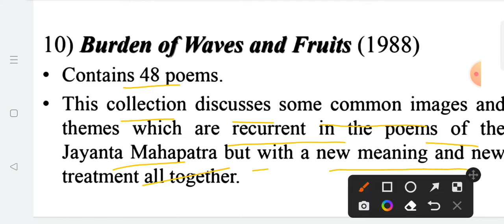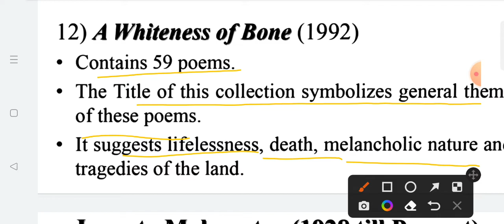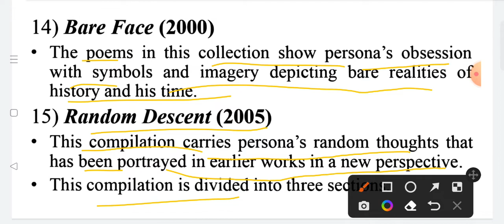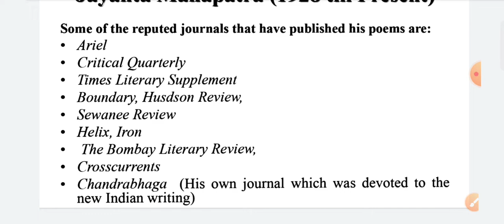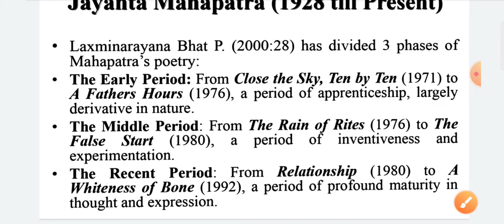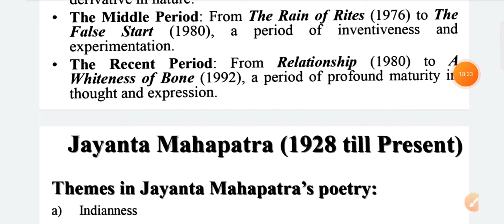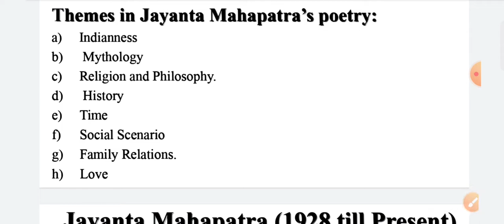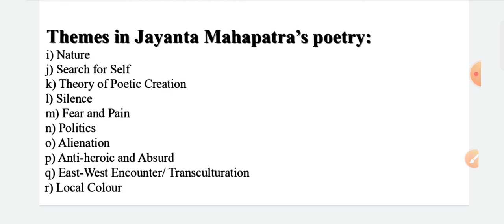Jayant Mahapatra#20th century Indo English writers & poets#RPSC 2nd grade Eng. lit.@Easy Easy Life